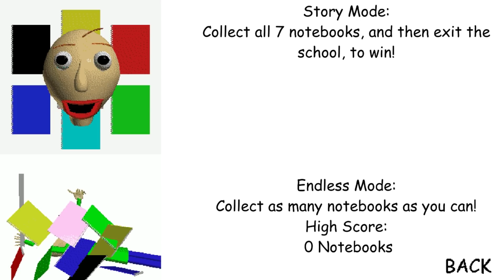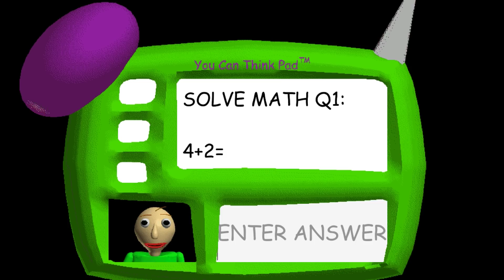BALDI MA PEDEPSESTE ! *ajutooor*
PC SPECS:
Procesor: AMD Vishera FX-8300 3.3GHz
Placa video: MSI GeForce GTX 1060 OC 3GB DDR5
RAM: HyperX Fury Black 8GB DDR3 1866 MHz